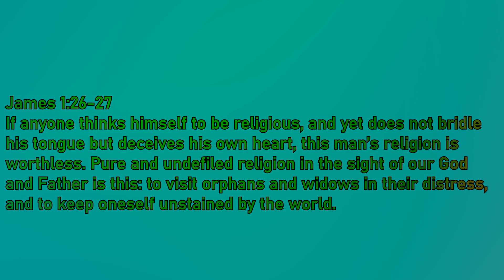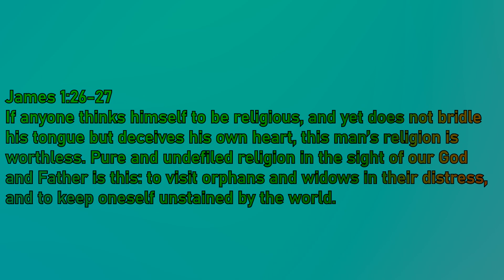BLBC LIVE 2023June04 11 30am The Gospel Transforms Us pt3 with Anthony Grose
James 1:26-27
If anyone thinks himself to be religious, and yet does not bridle his tongue but deceives his own heart, this man’s religion is worthless. Pure and undefiled religion in the sight of our God and Father is this: to visit orphans and widows in their distress, and to keep oneself unstained by the world.